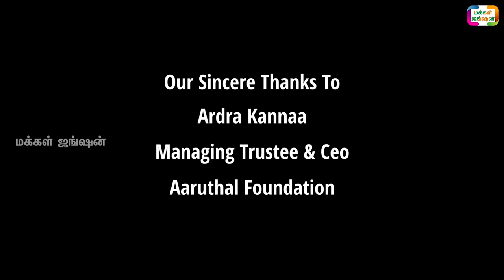இலவச தையல் பயிற்சி|FREE TAILORING COURSE IN ERODE|ஆறுதல் பவுண்டேஷன்|மக்கள் ஜங்ஷன் - MAKKAL JUNCTION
இலவச தையல் பயிற்சி|FREE TAILORING COURSE|மக்கள் ஜங்ஷன் - MAKKAL JUNCTION

FREE EDUCATION
FREE TAILORING COURSE
PRADHAN MANTRI KAUSHAL KENDRA
பிரதமரின் திறன் மேம்பாட்டு மையம்,

இந்த காணொளி உங்களுக்கு பிடித்திருந்தால் LIKE செய்யுங்கள். COMMENT AND SHAREசெய்யுங்கள்.

ஈரோடு செல்லிகவுண்டனுர் சிவகாமிக்கு ஆறுதல் பவுண்டேஷனில்

21 நாட்களில் அதிக வருமானம் தரும் ஒரே தொழில் LINK கீழே

ஈரோட்டில் புதிய ஹூண்டாய் ஷோரூம் திறப்பு, LINK கீழே

To Follow Our Facebook Page - Link Given Below